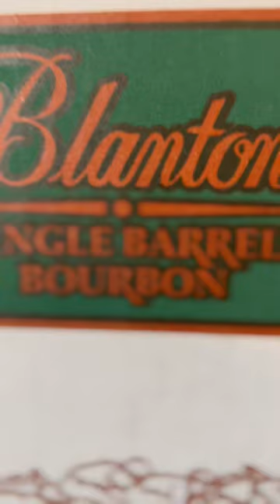BUFFALO TRACE WHISKEY MOST POPULAR!😍🤯